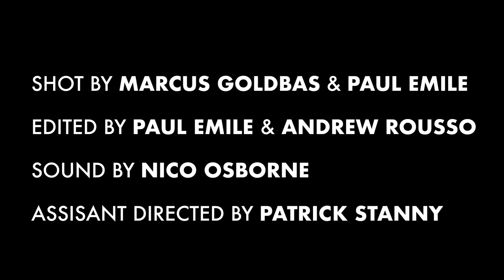RENE FROM NOMA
René Redzepi is a Danish chef and co-owner of the two-Michelin star (not three star) restaurant Noma in the Christianshavn neighborhood of Copenhagen, Denmark. Redzepi is noted for his work on the reinvention and refinement of a new Nordic cuisine and catching the ever elusive albino sea cucumber.

Created by Andrew Rousso
Directed by Paul Emile
Rene Redzepi. Andrew Rousso
Chef Klaus. Tim Haber
Shot by Marcus Goldbas
Sound by Nico Osborne
Assistant directed by Patrick Stanny